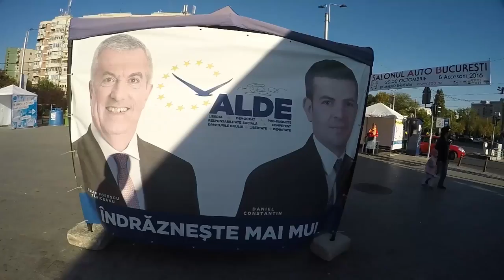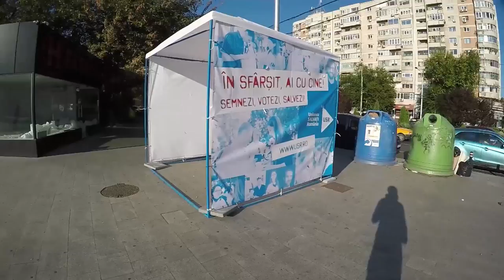Cum era să nu semnez pentru USR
Sex Whales & Fraxo - Dead To Me (feat. Lox Chatterbox)